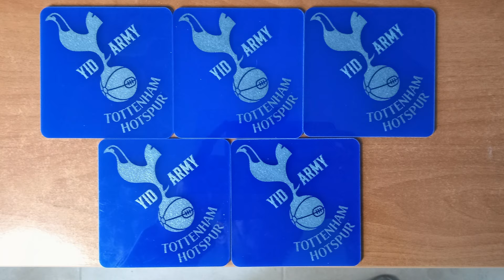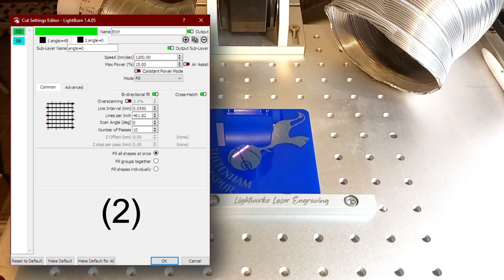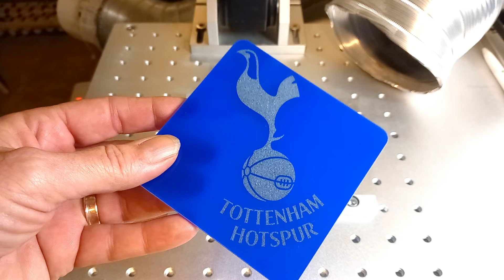Laser engraving blue cast acrylic, 20w fiber laser + 200 mm lens.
Today I was asked to engrave on blue cast acrylic, I was not sure if it could be done, so I searched all over YouTube but found nothing ;( so it was all down to testing, well after many attempts I finally made a setting that was making a faint marking, so I carried on adjusting till I seen some progress, so here is what I ended up with, almost white  with a nice textured finish.

Long boring video, sorry about that, but I wanted to show my findings ;)
My Lightburn setting are in the video ;)

Chapters.
00:00 Intro.
02:05 Lightburn Settings.

If anyone is looking for the best price for a fiber laser then you need to contact Dustin Li he is a really nice guy and so helpful.